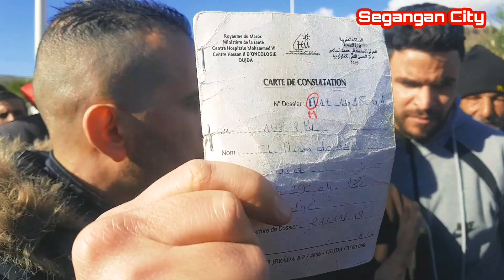إحتجاجات على تقسيم الأماكن في سوق الأسبوعي ب أزغنغان